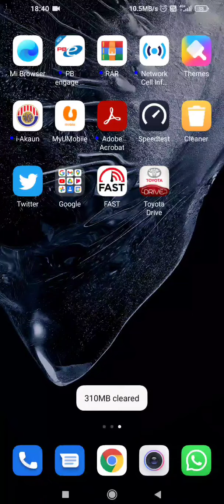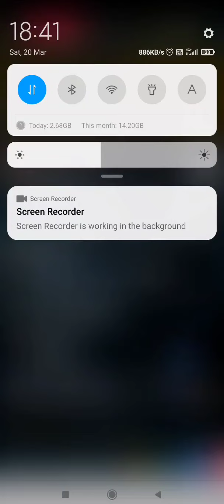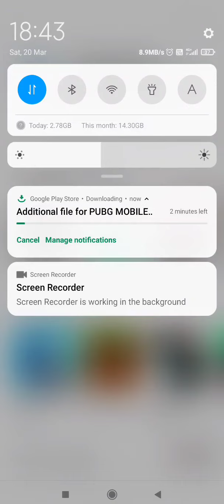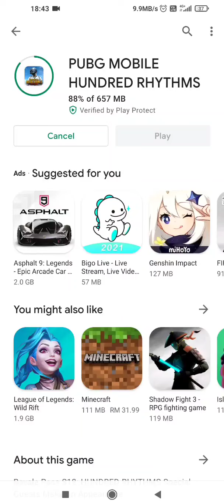Umobile GX68 Speedtest 100mbps++!!!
Umobile speed test
GX68 Speedtest
Download speed 110mbps